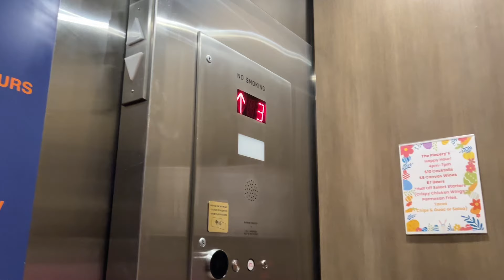NYC TRAVEL VLOG: days in the city | grwms, shopping, exploring the city, thrifting & more.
aka my spring break workout...
+..｡*ﾟ

hii angels !! hru today? in todays video my family and i took a trip to nyc as we stayed in manhattan and explored some more, for spring break! we visited museums, did lots of shopping, ate food,grwms, storytimes and more! Be sure to comment future video ideas you'd want to see.i love you guys lots - Lexy Bae

tiktok: stargrldump & lexybae._

subcount ♬: 4,187 TYSM ILY GUYS

Q&A 🎀:

how do you edit your videos/ intros: canva and capcut ! follow lexybae._ on tiktok for tutorials

what do you film on?: my iphone 13

when do you upload: saturday's 1PM EST